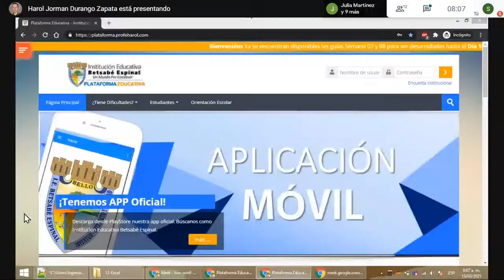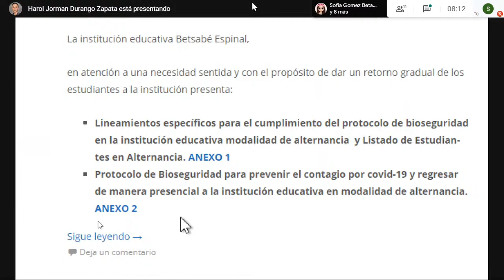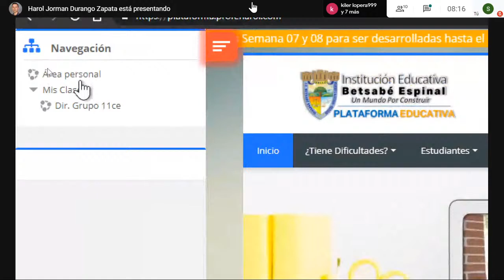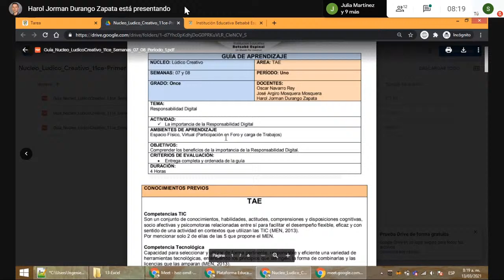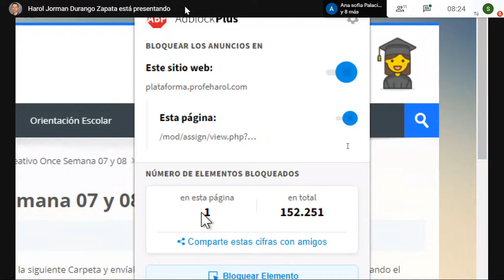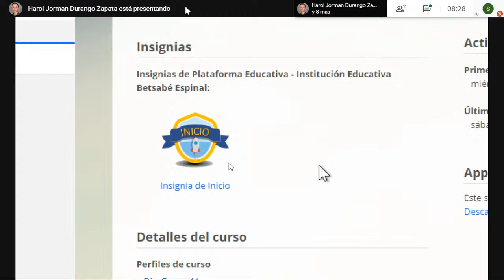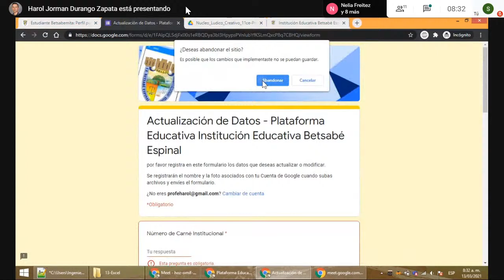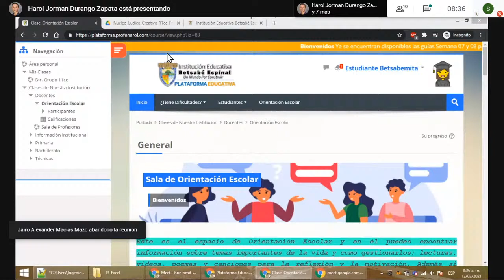Transmisión en VIVO Soporte Plataforma Educativa Betsabé Espinal - Sesión 05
En esta transmisión estaremos abordando: Contacto Docente y la Publicidad